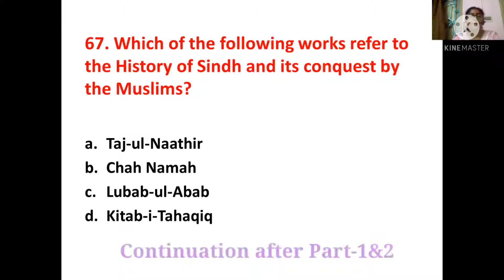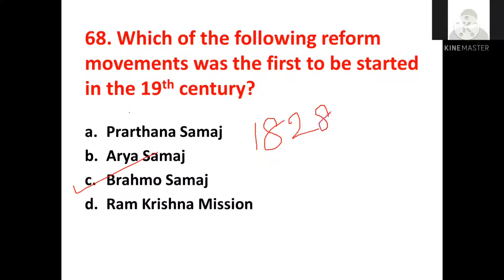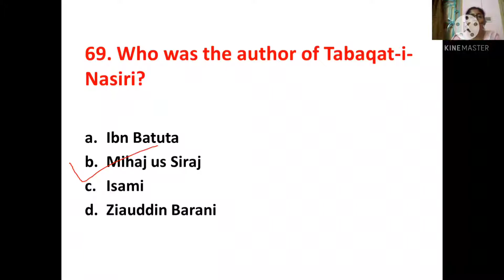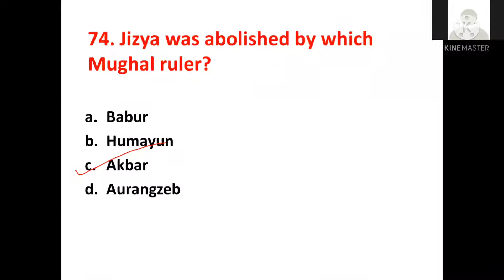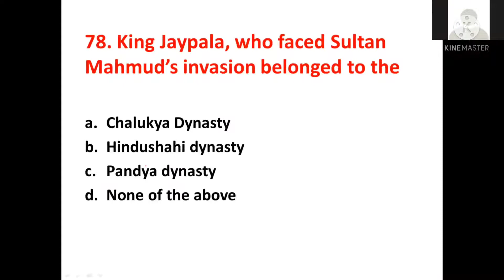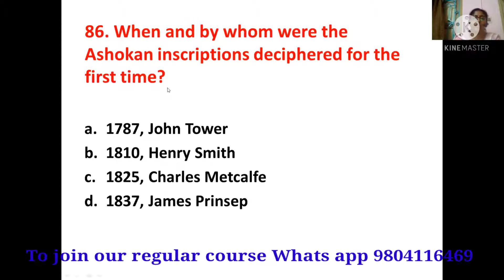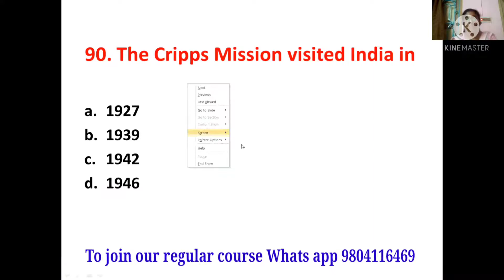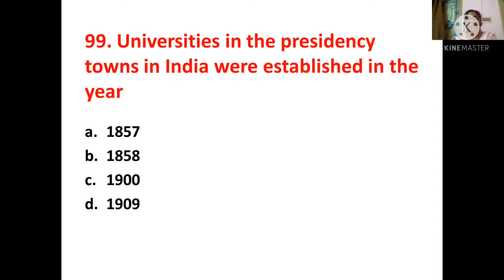WBCS Mains 2020 History (Solved) Part-3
This is in continuation with Part-1 & 2. In this video last 34 Questions have been discussed.